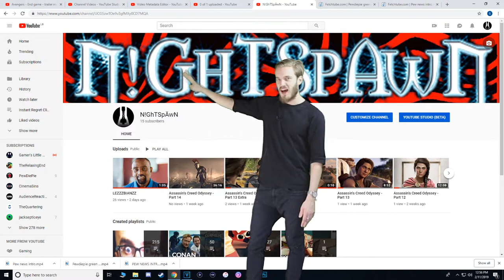Assassin's Creed Odyssey - Part 15